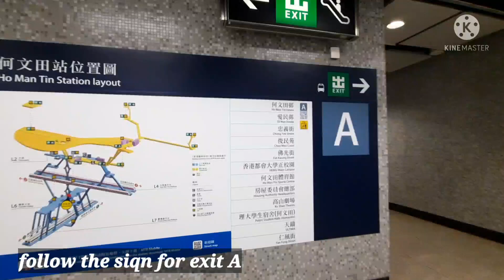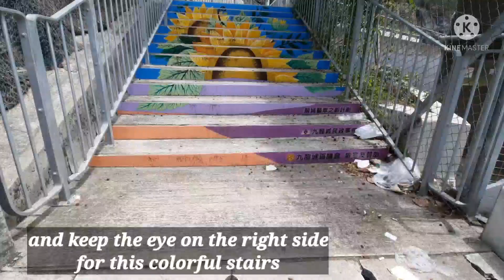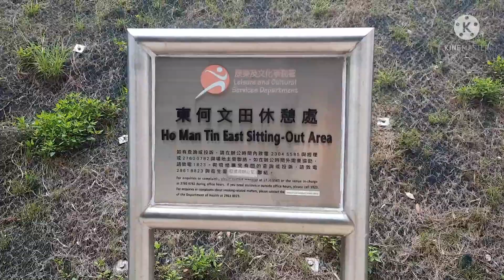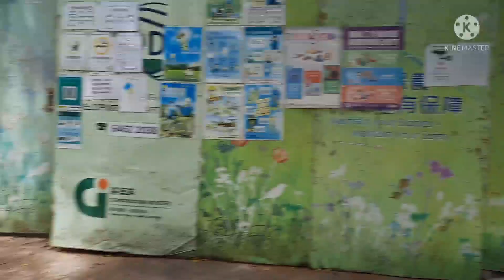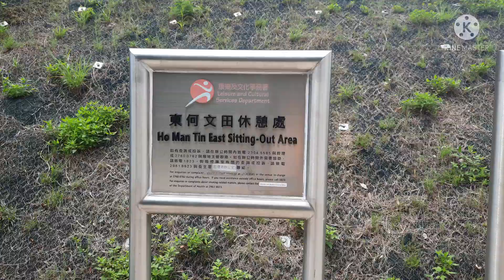QUARRYHILL/Homantin Quarryhill How to get there?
Quarry Hill (Chinese: 採石山) is a hill east of Ho Man Tin near the east coast of the Kowloon Peninsula in Hong Kong where present-day Ho Man Tin (South) Estate[1] is located. Its peak is 106.8 metres (350 ft) high. The area was once zoned as the Shek Shan Resettlement Area (石山徙置區).